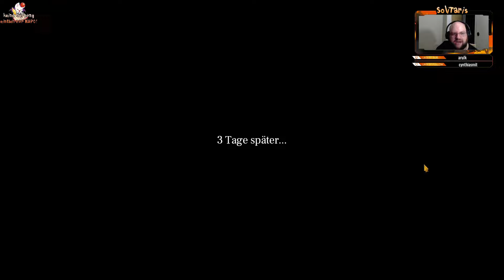[Angespielt] Uboat | Von 3 Missionen, Aal Verschwendung und einem nervenaufreibendem Versteckspiel!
Uboat, seit langem ein Game welches ich privat etwas im Early Access gezockt hatte. Jetzt wo die Vollversion erschienen ist und ich immer noch ein totaler Anfänger bin, wollte ich euch mal dieses Game zeigen, welches zwar komplex ist aber dennoch Spaß macht.

Ungeschnitten und Unzensiert!

Wenn ihr mehr davon hier auf meinem Kanal sehen wollt, schreibt es mir in den Kommentaren!
Denn mehr werde ich auf jeden Fall zocken!